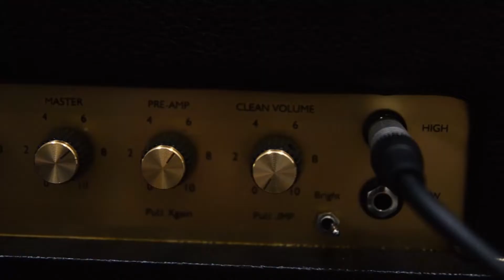Alice In Chains - Them Bones (Cover) With Gibson Les Paul Custom 73 - Shenier Antares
Test del canal Lead del Equipo de Guitarra Shenier Antares usando Parlantes Celestion Greenback con una Gibson Les Paul Custom del ´73

- Musico Sesionista: Gustavo Rauch
- Grabado, Mezclado y Masterizado por Mariano Alvarez Cedro en Estudio Entretelones
- Filmado y Producido por Nativo Comunicación
- Equipo diseñado por Gonzalo Brescasin de Shenier Handmade Tone

Estudio Entretelones 2018